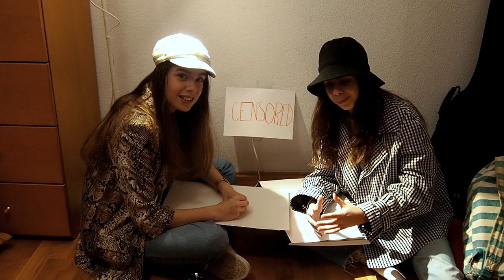We painted each other during quarantine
Here are some of our artistic skills lol